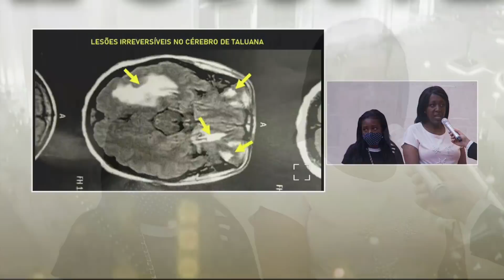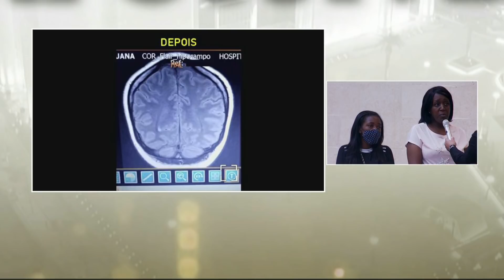Silmara e Taluana venceram o impossível por meio da fé sobrenatural em Deus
Taluana sofria com convulsões tão fortes a ponto de quebrar um osso no braço, pois ninguém conseguia segurar. Ela então foi diagnosticada com câncer e entrou em coma. A cada dia que passava sua mãe recebia apenas más notícias. Sem esperança nenhuma, Silmara recorreu ao Altar e o impossível aconteceu.